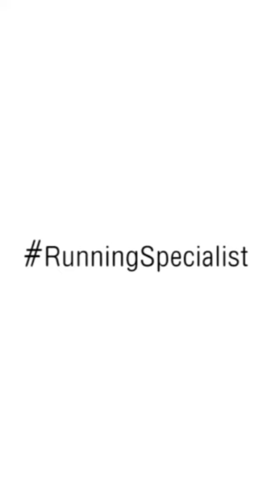วิธีใช้ Salomon Custom Quiver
Salamon Custom Quiver
ถุงใส่ไม้โพล เค้าใช้งานอย่างไร
ประกอบกับเป้น้ำอย่างไรได้บ้าง
มาชมกันดีกว่าครับ
สามารถเลือกซื้อสินค้าได้ที่

CAVEMANSTORE ร้านจำหน่ายอุปกรณ์วิ่งถนน วิ่งเทรล  สินค้า Outdoor
และอุปกรณ์กีฬา ทั้งหน้าร้านและออนไลน์

หน้าร้านเปิดทุกวันไม่เว้นวันหยุด
(วันหยุดนักขัตฤกษ์ เปิด 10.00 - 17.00 น.)